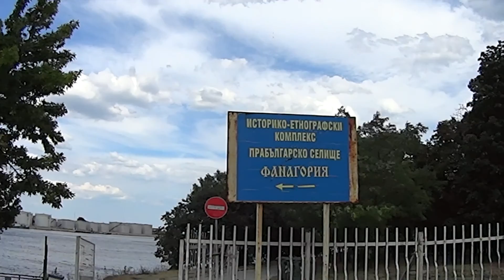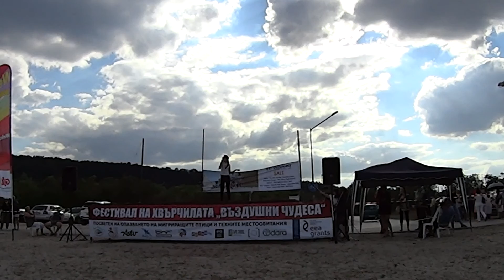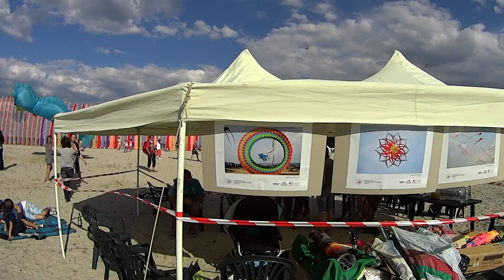Пляж в кв Аспарухово в Варне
Фестиваль "Воздушные чудеса"